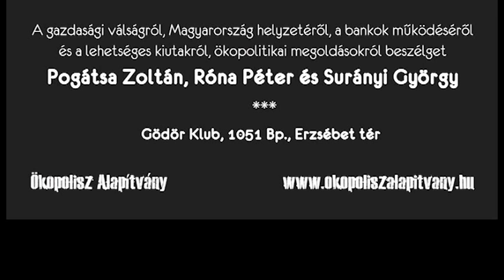Gazdasági válság vitaest 2. rész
"Gödörben a gazdaság. Van zöld kiút?" ökopolitikai vitaest a gazdasági válságról Róna Péter, Surányi György és Pogátsa Zoltán részvételével -  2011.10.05., Gödör Klub, Budapest